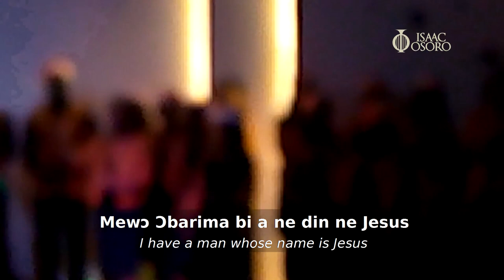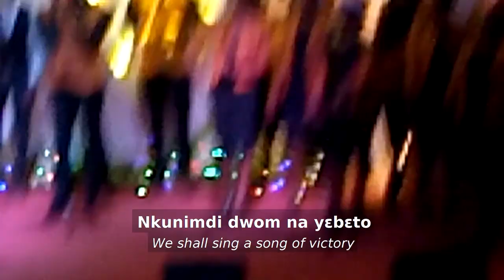HE HAS BECOME MY SALVATION || ISAAC OSORO in Worship @ PIWC-Tesano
An awesome moment of worship themed on the blessing of The birth of JESUS CHRIST, the greatest gift of God to all mankind.